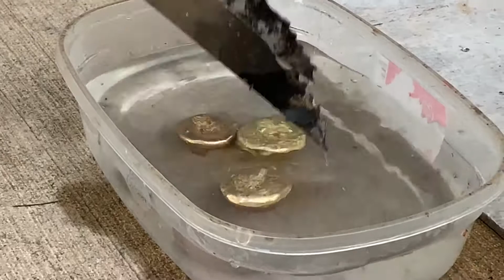Plaster Casting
In todays video we used plaster to cast a gear. it didn't turn out the best possible so we will later try do it using thicker foam to allow the aluminum to pass.

If you ever need anything that I have in my videos it will probably be down here on my amazon affiliates account. this is one of the best ways to help me out, a win win situation.

Heavy Duty Gloves
Log Grabbers, I got mine at ACE hardware
Steel Tongs
Muffin Tin
preferred muffin tin

I got my furnace from devil forge the one I own is the FB1SB for size reasons

If you want some of the metals I sell they are on ebay

I have a PayPal you can donate to me if you want, the link is on my channel page top right.